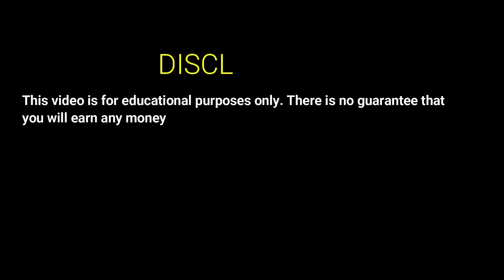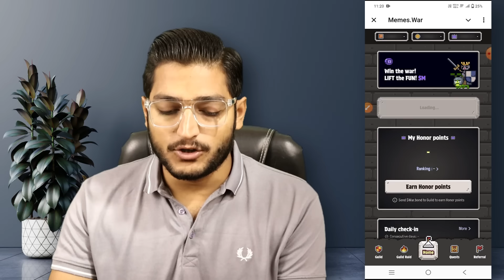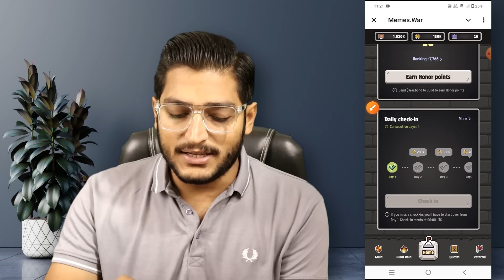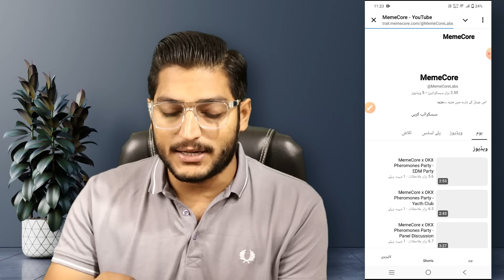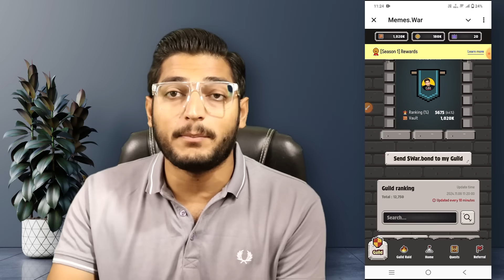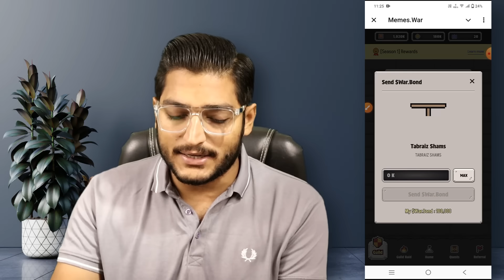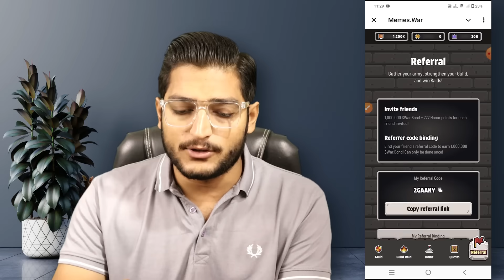MemeCore Telegram Mini App Airdrop Full Guide || Meme Core Mini Game Full Guide